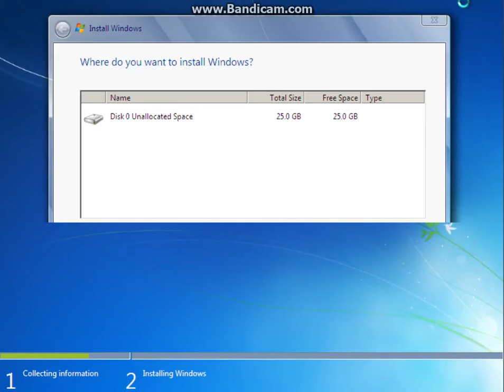(Requested) Windows 7 Extreme Lite V2 dies with memz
Requestd by Luke Hopps